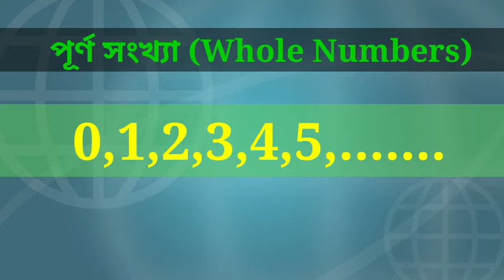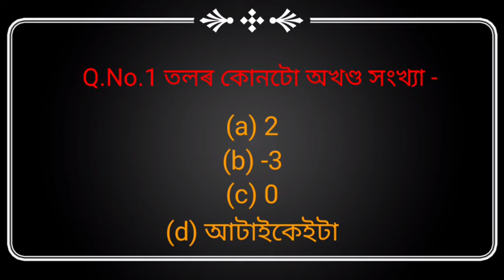Assam Direct Recruitment/DHS Exam pattern/Many Other interview/Govt job news/For Grade iii,Grade iv.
About the assam direct recruitment of grade 3and grade 4appointment. DHS appointment.